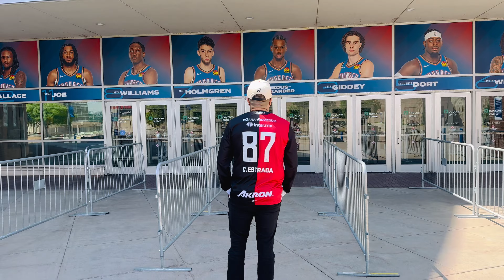El de la Camiseta 87 Video Oficial Chentito García de Mexicali hasta Oklahoma y para todo el Mundo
Con ustedes les dejo el estreno de la canción compuesta por el Cantante y Autor Chentito García. Si quieren un corrido personalizado, para contacto les dejo su link abajo

Muchísimas gracias por el apoyo mi gente linda. Arriba el Atlas cabrones 🔴⚫️🦊